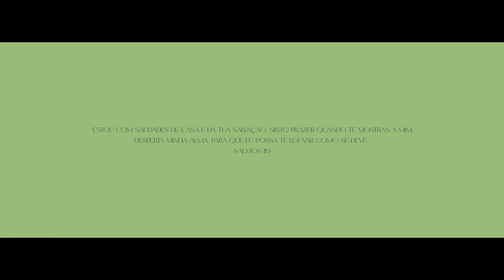Saudades de Casa (Ao Vivo) | Pamela Graudin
▷ FICHA TÉCNICA:
► Composição: Pamela Graudin e Hananiel Eduardo
► Voz: Pamela Graudin
► Produção e Arranjo: Gabriel Farias
► Mixagem e Masterização: Junior Papalia
► Direção de Vídeo: Creators Prod.
► Produção: VMusic

▷ VMUSIC:
▷ LETRA:
► Em tua presença eu entrarei

Estou com saudades de casa

Quero chamar tua atenção

O teu abraço me acalma

A tua voz me encoraja

Eu me rendo, eu me prostro

Aos Teus pés, Senhor

Vem desperta a minha alma

Eu quero te adorar como se deve

Vem com Tua glória

Sobre mim